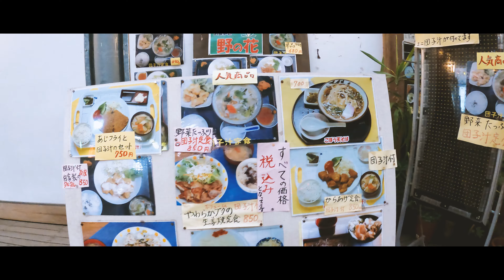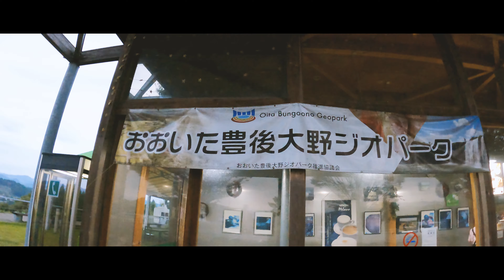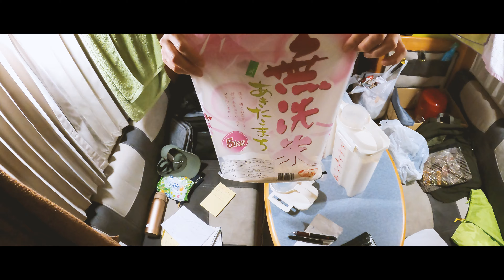101日間の旅が終了！いよいよ地元の宮崎へ帰宅！3ヶ月10日ぶりの宮崎／娘と全国キャンピングカー旅VLOG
7月9日にスタートした、小6の次女とのキャンピングカーの旅。

当初7月いっぱいの23日間で終了予定でしたが、延長して（娘の小学校はお休みして）トータルで101日間の旅となりました。

3ヶ月10日ぶりの宮崎。

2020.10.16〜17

▼乗っているキャンピングカーはこちら